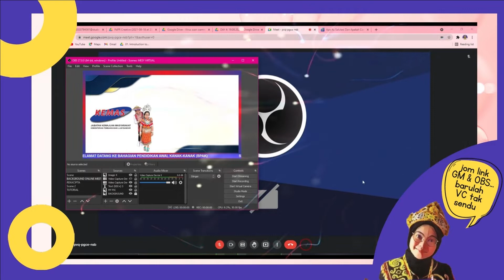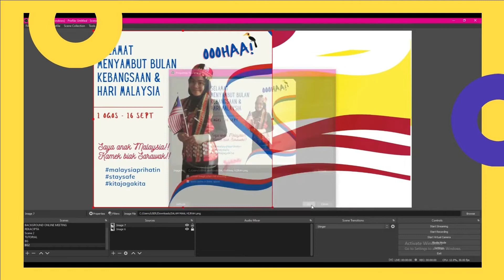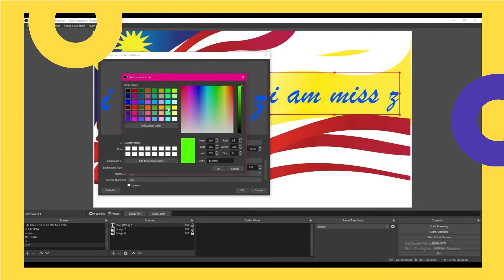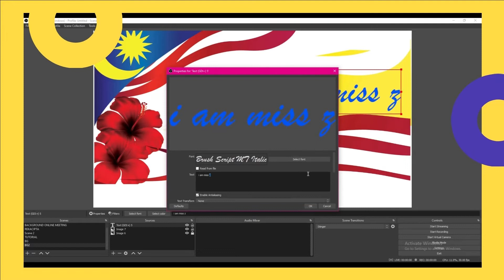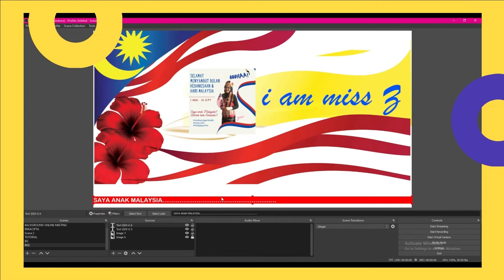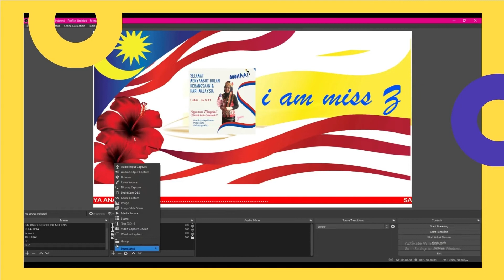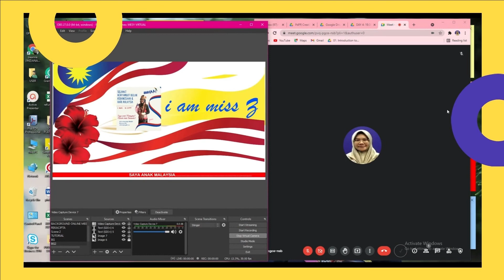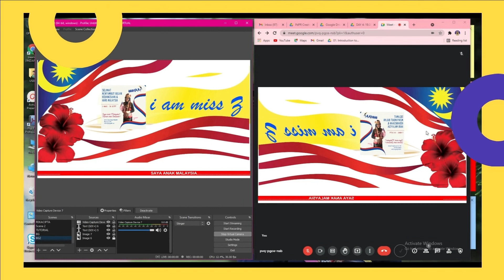OBS Camera to GM/ ZOOM? No worries...Miss Z will assist you.....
Mesti ramai nak tahu mcm mana nak link OBS Camera to GM/ ZOOM atau mana-mana Video Conference (VC) kan? Mesti bosan dengan design virtual background sedia ada kan?? so.. apa lagi. xkan nak background SENDUUUU. happy learning & happy watching everyone. more content on creative streaming soon.

editing: canva, filmora & tuneskit video cutter